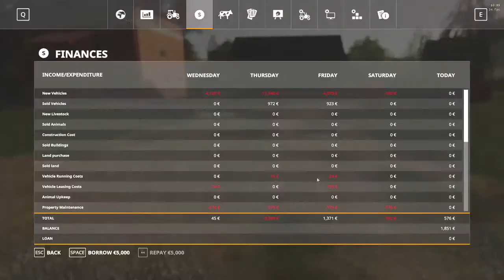Buying chickens! l Vintage Survival l Episode Fourteen